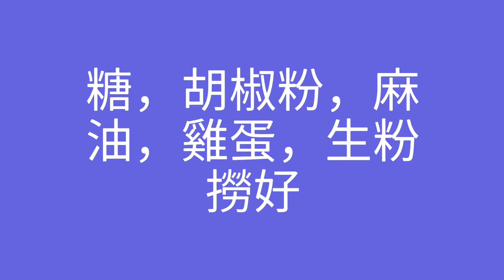星期日唔煮飯，就包云吞但時間有點趕，今次包得唔好睇 😂😂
白菜虎蝦豬肉云吞
星期日唔想食飯 , 就包云吞 , 但今次有點趕 , 包得不太靚 ^ V ^
材料：

免治豬肉 270克
云吞皮 900克 ( 薄圓皮 )
白菜 680克
急凍虎蝦 320克
蒜蓉 少許
薑蓉 少許
蔥粒 2 棵
芫茜碎 2 棵
芹菜 1 棵
雞粉 2 茶匙
大地魚粉 1'1/2 茶匙
糖 1 茶匙
胡椒粉 少許
麻油 1 茶匙
雞蛋 1 隻
生粉 1 湯匙

做法 :

將蔥 , 芫茜 , 芹菜 , 白菜切碎 , 急凍虎蝦切粒 , 少少蒜蓉 , 薑蓉少少油將白菜 , 芫茜 , 芹菜 , 蔥炒至出水份便可上碟 , 再隔去水份備用 , ( 盡量壓出多餘水份 , 可避免太多水份而穿皮 ) .

將所有材料加起 , 再放入大地魚粉 , 雞粉 , 麻油 , 糖 , 胡椒粉 , 生粉 , 雞蛋撈好 , 可以的話最好放入雪櫃冷凍 1 小時 , 如取出還有少許水份要倒出 , 這冷凍是要另餡料增加黏性 , 在包的過程會更容易 .

預備一鍋上湯或熱水 , 水滾後將云吞放入 , 滾至云吞皮轉半透明便完成 .
(用圓薄皮在放入煮的時間可以快一點 , 而餡料須要盡量乾身 , 這樣就不易包穿皮)